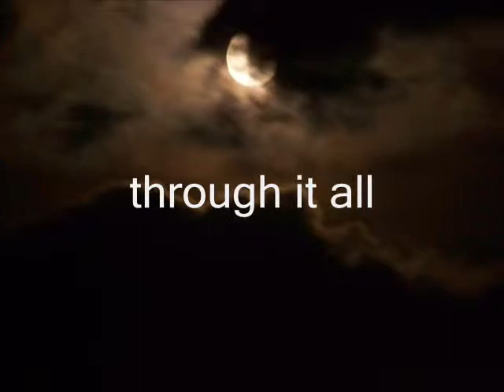Blakewood by Sable Grey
Elizabeth Mason has always been a governess but never for a household as large or as strange as the one at Blakewood Manor. Upon her arrival, she soon finds that her beautiful new home is owned by a family of vampires. Despite her fears, she fall for two of the mysterious men that reside there. But as she begins to unravel their darker secrets, she becomes a weakness to them both and threatens their safety and the very foundation that Blakewood is built upon.

Available at Amazon for Kindle!